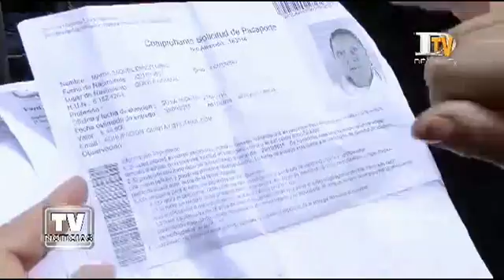Diez días completa el paro del Registro Civil